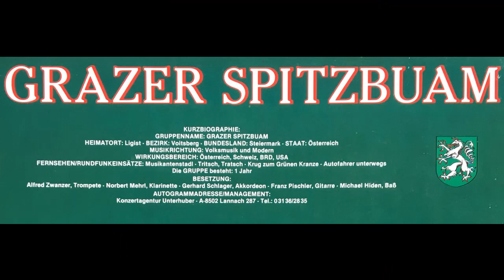Grazer Spitzbuam - Abendglocken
Album Um die Welt
Walzer von Alfred Zwanzer